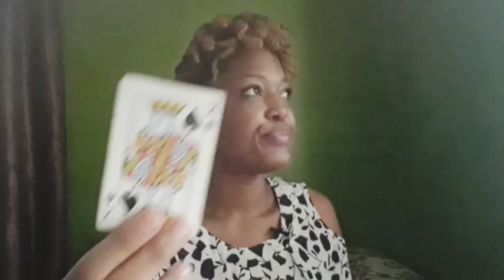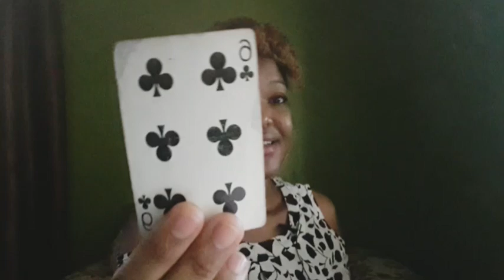Cancer: Someone is coming out of the box| A new model| Prosperity